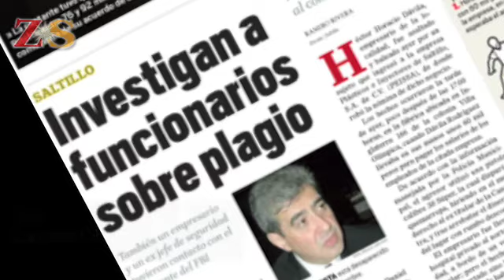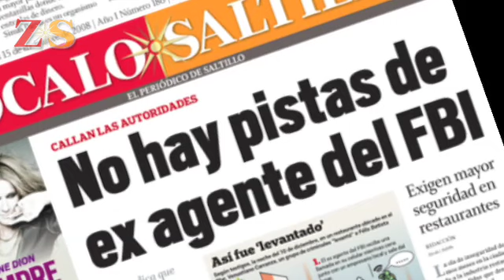Un año sin Félix Batista (II)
(08.12.09) Saltillo Coahuila.-  Mi esposo está vivo dice Lourdes Obregón de Batista quien mantiene la esperanza de que Félix Batista regresara a su hogar.